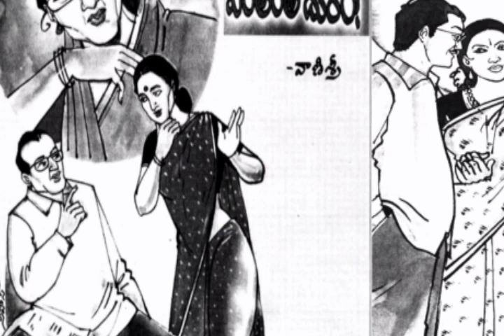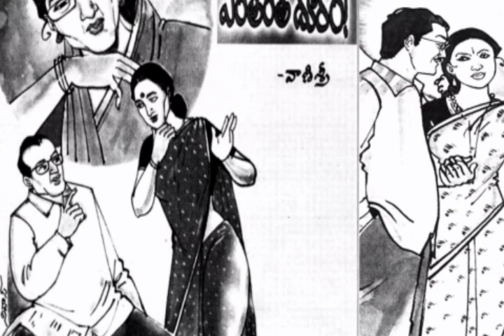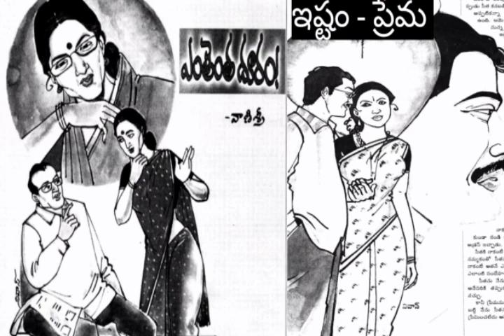ఎంతెంత దూరం /ఇష్టం -ప్రేమ /telugu audio book/telugu audio story /@Telugustoryworld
ఎంతెంత దూరం /ఇష్టం -ప్రేమ /telugu audio book/telugu audio story /‎@Telugu story world

MAGAZINE AUDIO STORY

Writer : వాణిశ్రీ గారు (ఎంతెంత దూరం )

Writer : అపర్ణా దీక్షిత్ గారు (ఇష్టం -ప్రేమ )